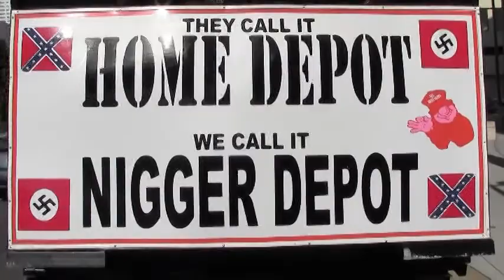interview with new black panther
if you can get the networks to cover you, you're on the in

RasreapsRasrevoltsRasrebirth